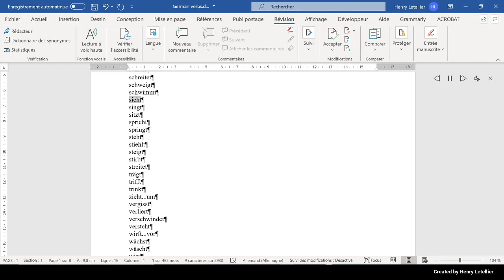singt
This is the Microsoft Hedda voice that is reading the word singt